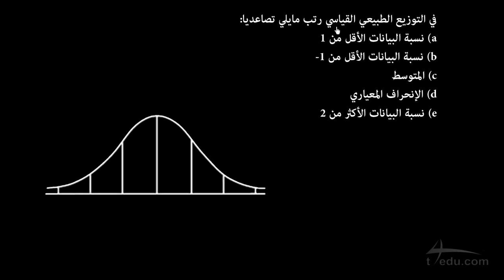التوزيع الطبيعي القياسي والقانون التجريبي -مثال